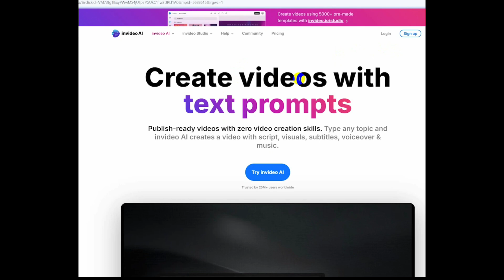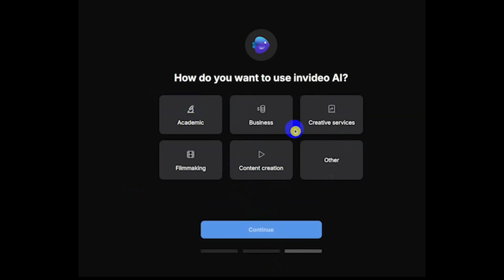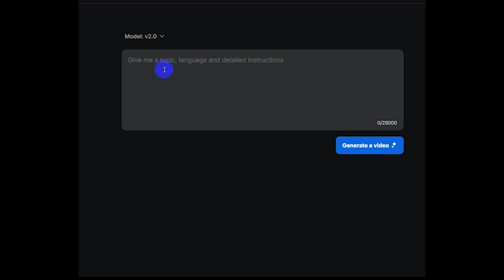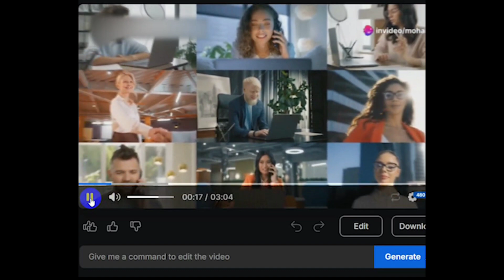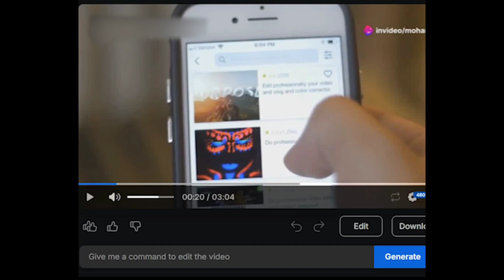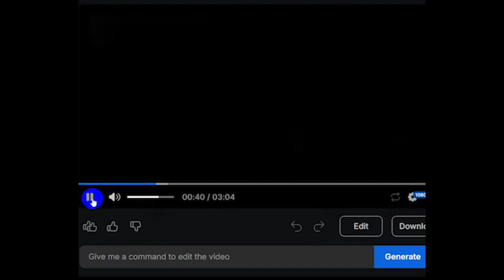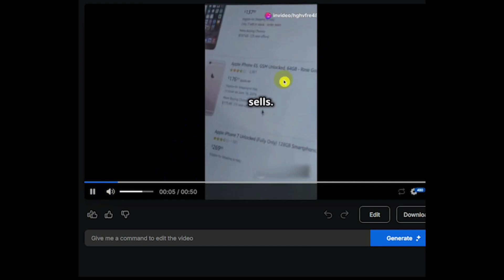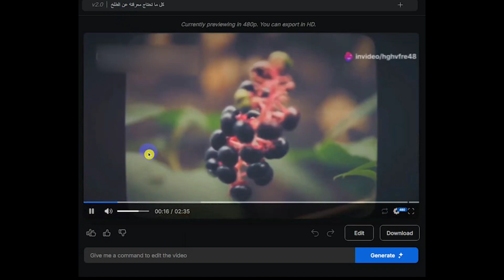موقع ذكاء الاصطناعي يصنع لك فيديو كامل في ثواني دون تدخل منك بضغط زر واحد فقط💥